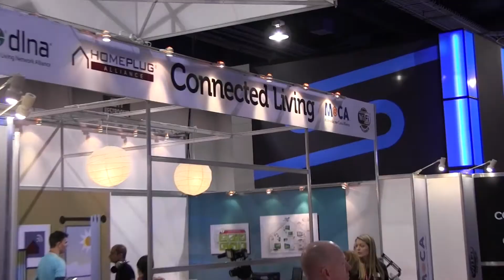Dr. Anton Monk, Entropic Communications raps with MoCA @ CES 2013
Entropic outlines their announcements at CES 2013, including Comcast, XI3, move to gateway architecture, and multiband adapters.